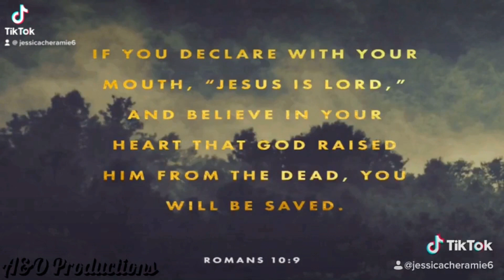Please repent of your sins and accept Jesus Christ as your lord and savior.